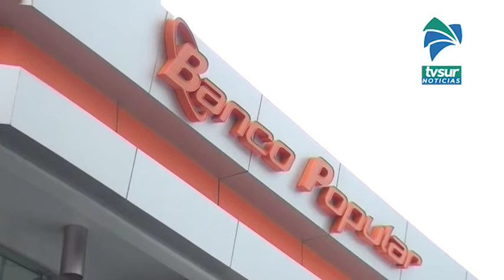Banco Popular realizó aclaración sobre tasas de interés